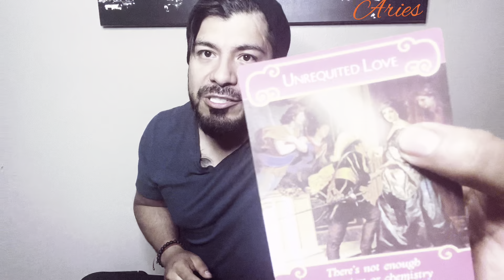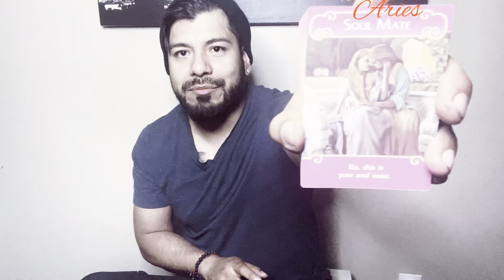Aries quick Tarot October 2022